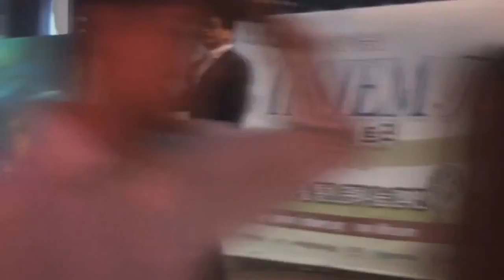거성 노희섭 O Sole mio - E. di Capua (러브 인씨엠 트리 거리공연_이태원 세계음식거리)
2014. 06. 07. Love INSIEM Tree Concert_이태원 세계음식문화거리
O Sole mio - E. di Capua
노래. Baritone 노희섭